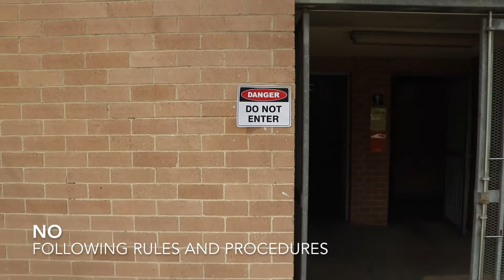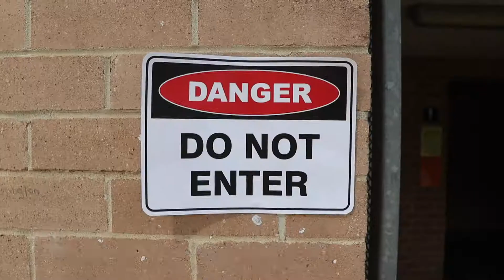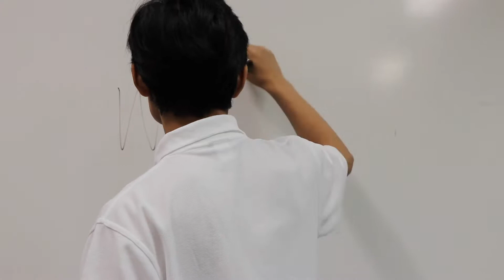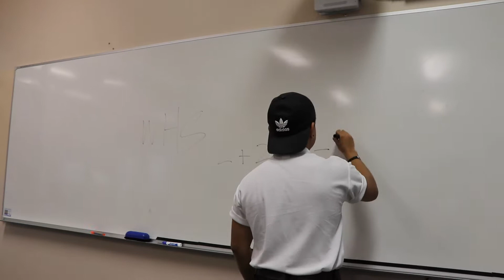Workplace Health and Safety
Industrial Technology, Multimedia Industry Study - WHS